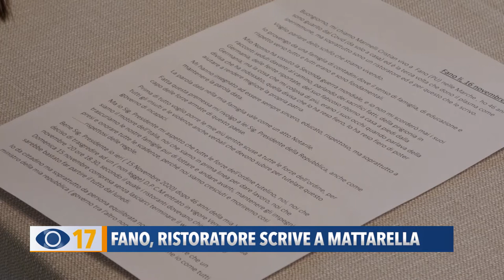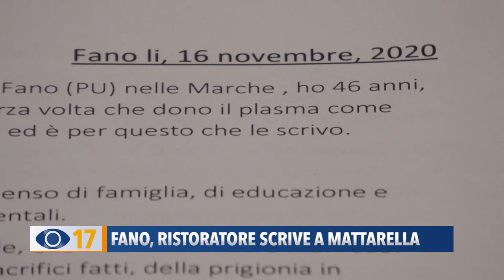Fano, ristoratore scrive a Mattarella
Cristian Marinelli, un ristoratore di Fano, dopo aver ricevuto una multa e la sospensione del locale tenuto aperto domenica a pranzo, ha deciso di scrivere al presidente della Repubblica.